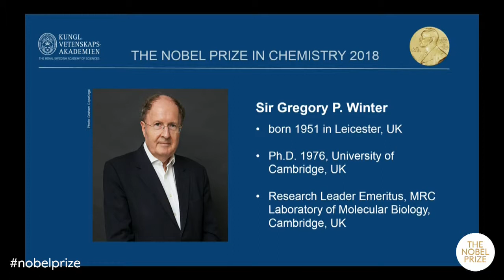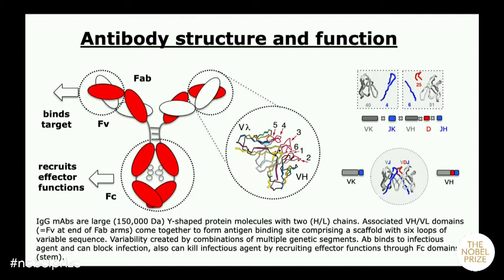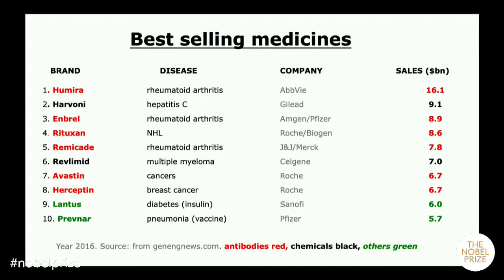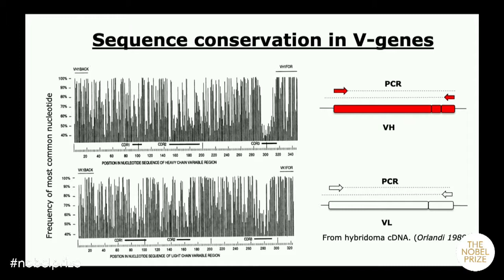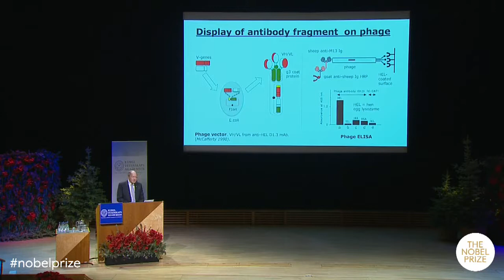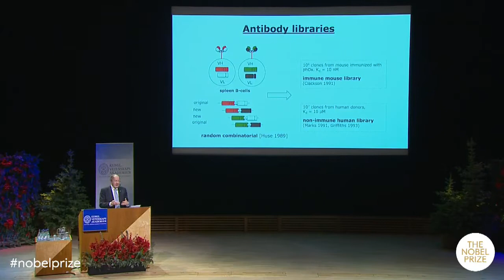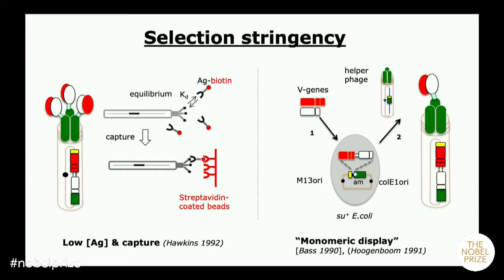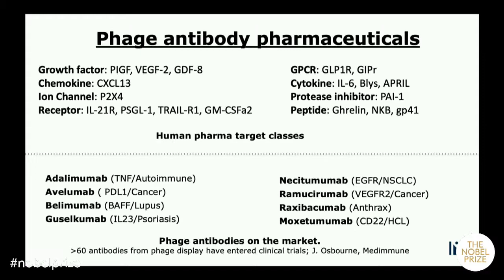Harnessing Evolution to Make Medicines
Nobel Laureate in Chemistry 2018: Sir Gregory P. Winter, MRC Laboratory of Molecular Biology, Cambridge, UK. Introduction by Sara Snogerup Linse, member of the Nobel Committee for Chemistry. From: The Nobel Lectures 2018, 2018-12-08.